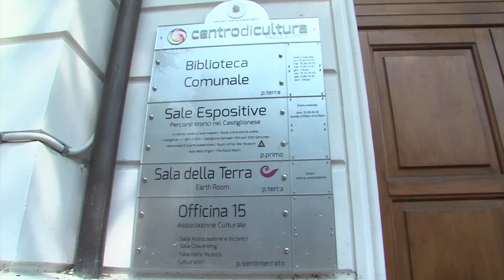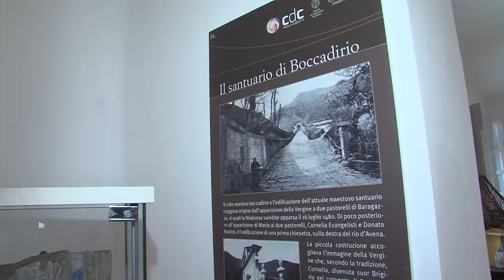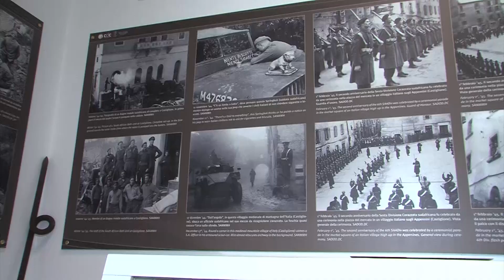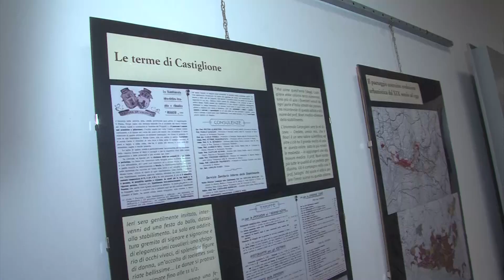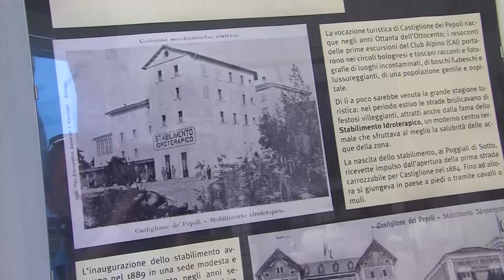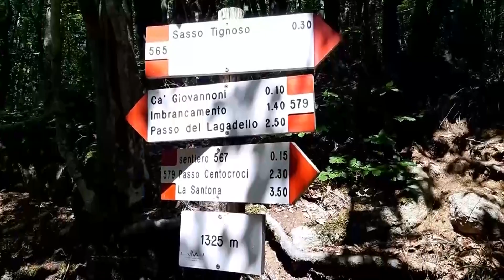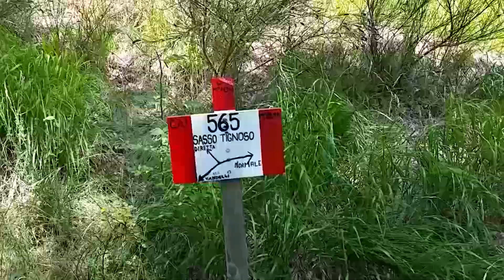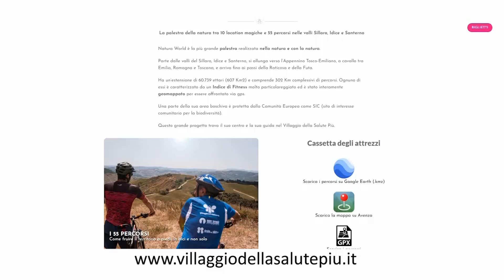estate in appennino 25 agosto 2021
in questa puntata visitiamo il museo di Castiglione dei Pepoli, andiamo sui laghi del villaggio della salute più per scoprire le water bike, e con Milena Vanoni saliamo sul Sasso Tignoso